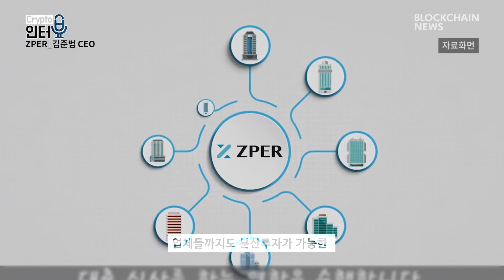[크립토人터뷰] P2P 금융의 블록체인 기반 허브 플랫폼 '지퍼 ZPER'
지퍼 ZPER는 P2P 투자, 금융, 대출 서비스의 메타 플랫폼입니다.

P2P 금융의 데이터를 한데 모아 비용 절감과 운용의 투명성을 살린 것이 바로 지퍼 ZPER입니다.

제작 : 오진석
블록체인뉴스[BLOCKCHAIN NEWS]는 접근성이 높은 온라인 뉴스 사이트입니다. PC와 모바일에 최적화된 형태로 뉴스 콘텐츠를 제공하며 동영상 콘텐츠를 정기 업데이트하고 있습니다.[Blockchain News] site